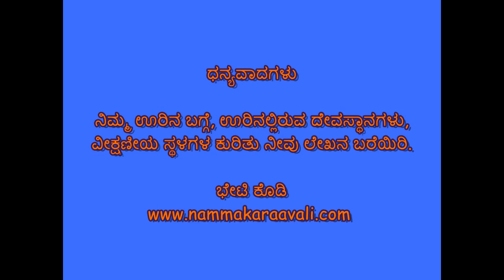Belthangady Koyyuru Malebettu Vandurga temple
ಶ್ರೀ ವನದುರ್ಗ ದೇವಾಲಯ,
ಬದಿನಡೆ – ಮಲೆಬೆಟ್ಟು
ಕೊಯ್ಯೂರು ಗ್ರಾಮ, ಬೆಳ್ತಂಗಡಿ ದ.ಕ.

Visit below link for detailed description